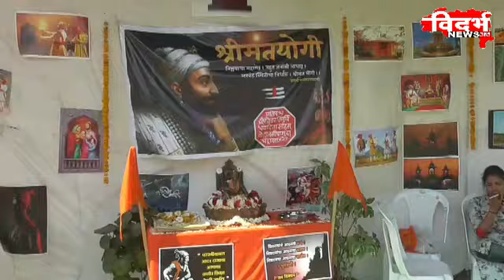शिव प्रतिष्ठान तर्फे मोटर सायकल रैली काढून शिव जयंती साजरी। . विदर्भ न्यूज़